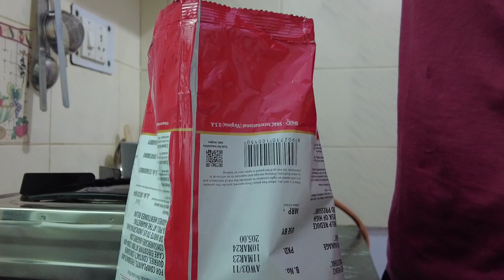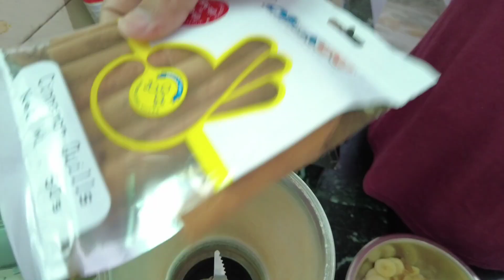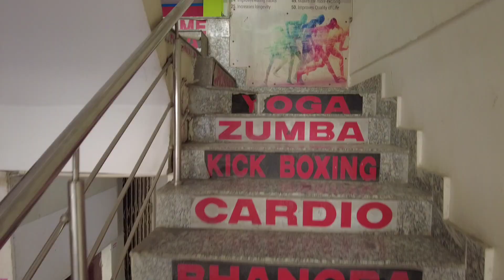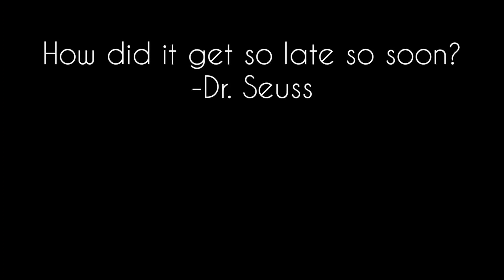Bada Khulasa Karna Hai Mujhe 🙏😐